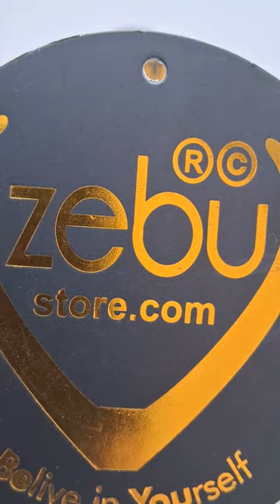Stylish Cotton Printed Pant | Best Pyjama Pant For Girls | Online Shopping at Zebu Store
Zebu Store

Stylish Cotton Printed Pant @zebustore